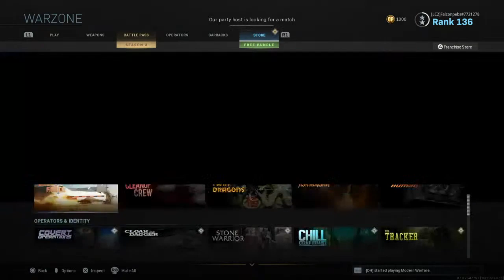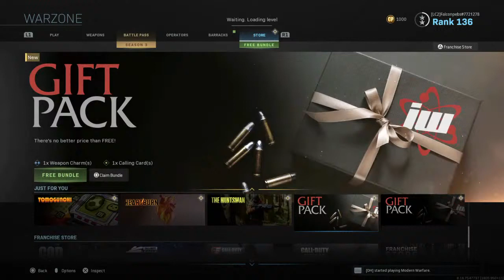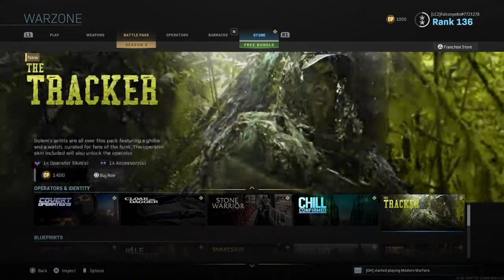Live do Pio XII